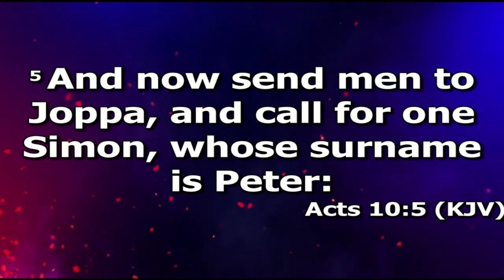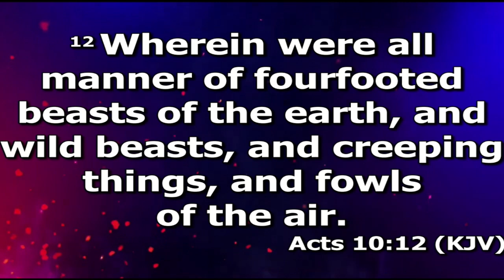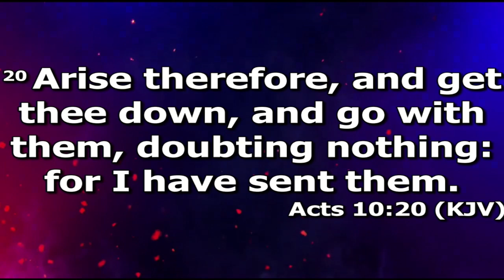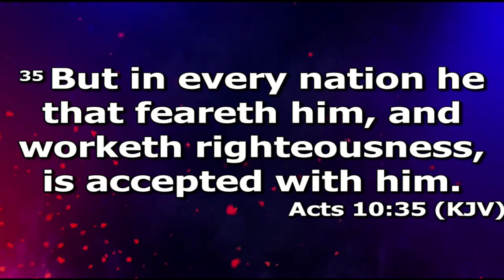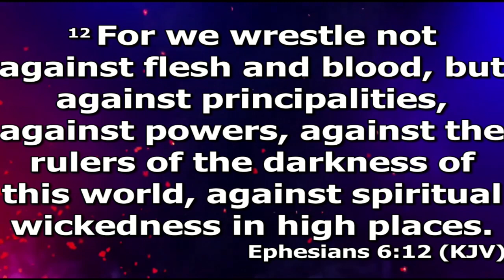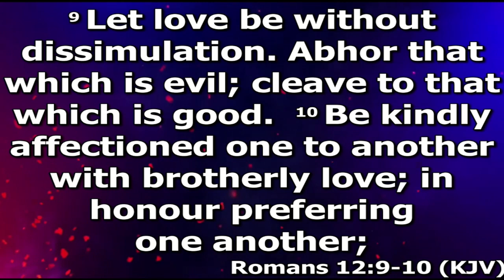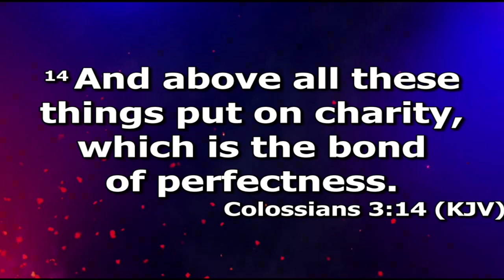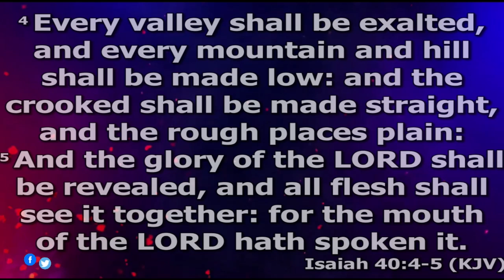|| Pastor Adebayo Azeez || 23rd June 2024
Theme: Our Year of All Round Blessing
Genesis 1:28, Genesis 26:12, Deuteronomy 28:1-13